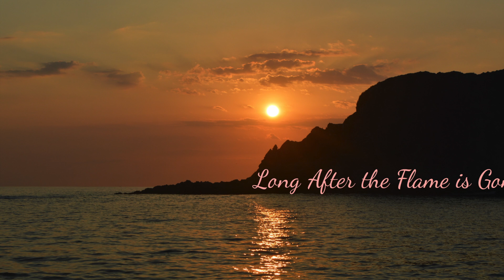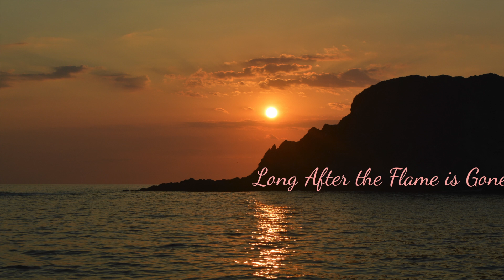Long After the Flame is Gone - Michael Woodell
new introduction type hip pop song